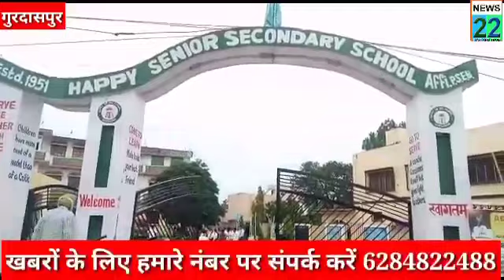हैप्पी सीनियर सेकेंडरी स्कूल के बच्चों ने मारी बाजी/News22TVPunjab/Resultnews